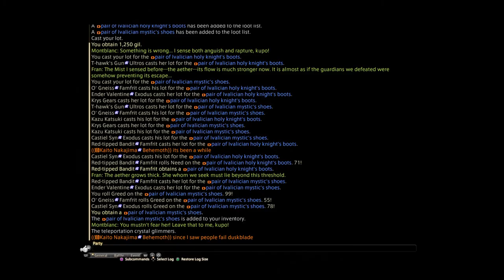Let's Play FFXIV! Chapter 227 - Orbonne Monastery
The conclusion to the Ivalice 24 man raid series.